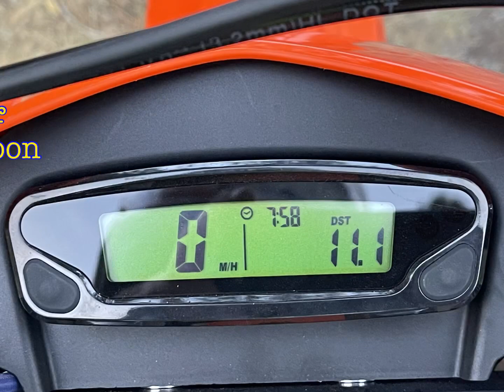2023 KTM 690 Enduro R , Short teaser Clip ,New Bike Day , First Test Ride,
New bike day short , first 11 miles on the new ktm 690 enduro r